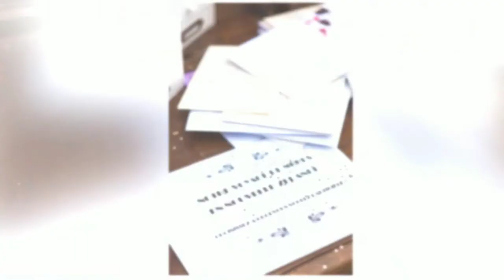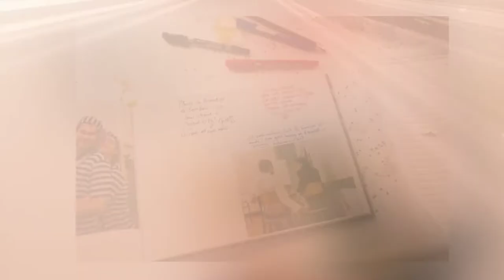MARIAGE LAUREEN & NICOLAS {CHATEAU GOUDICHAUD | BORDEAUX}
Mariage très émouvant de L & N au CHATEAU GOUDICHAUD dans la region de Bordeaux, France
Retrospective de cette magnifique journée.